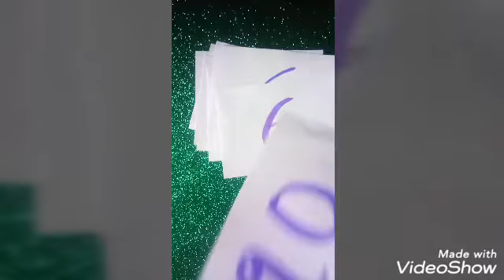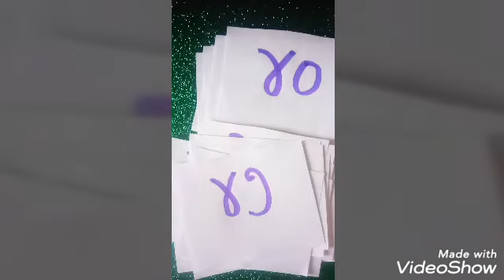Pragna ganit ekam 12 samuh kary 1